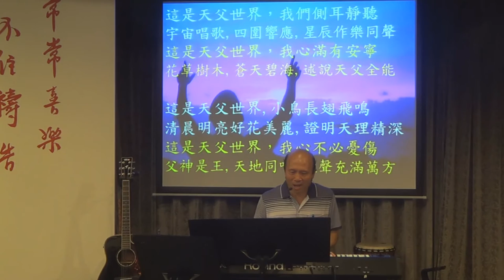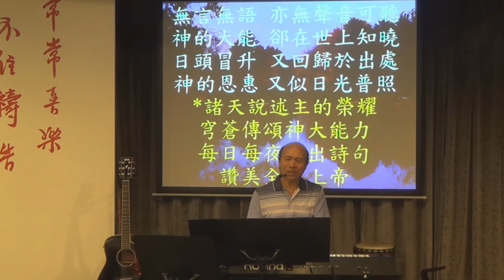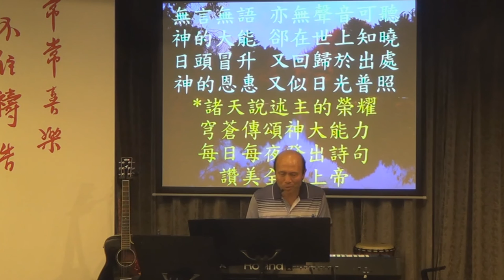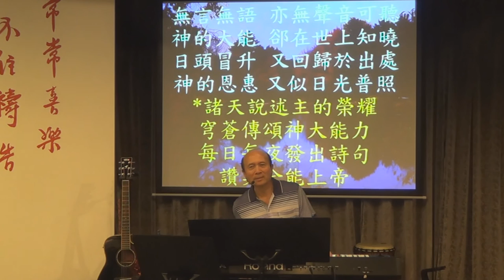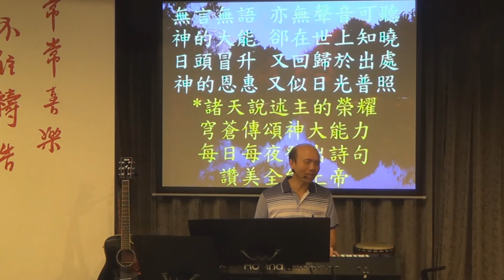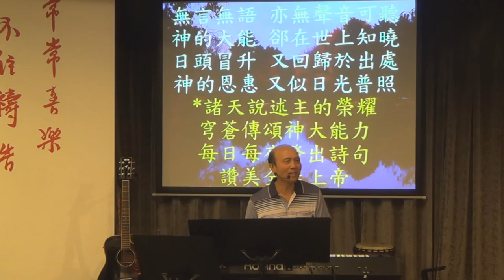敬拜- 親愛主,只有您永恆的主,這是天父世界,無言的讚頌26-5-2015-葉牧師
敬拜- 親愛主,只有您永恆的主,這是天父世界,無言的讚頌